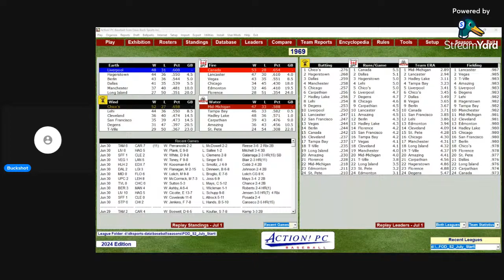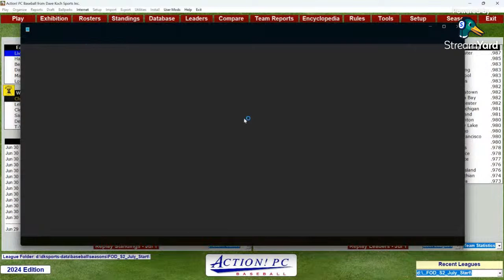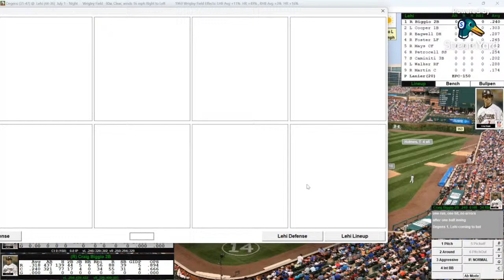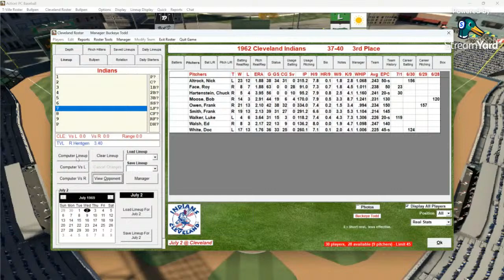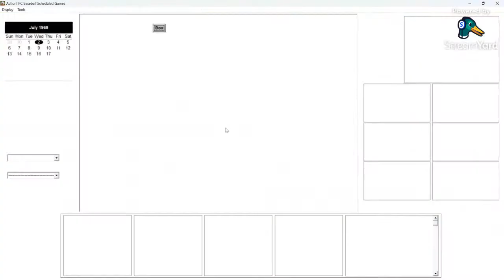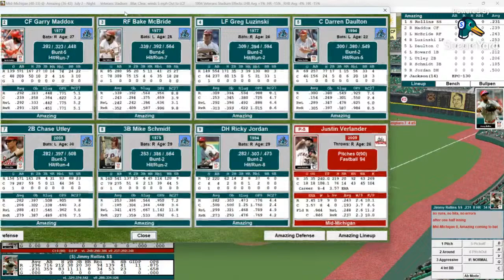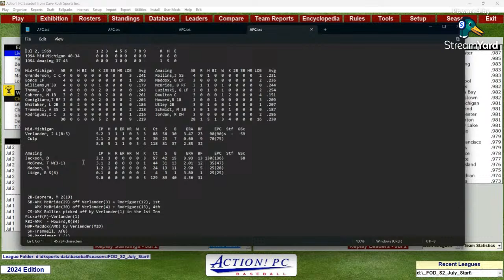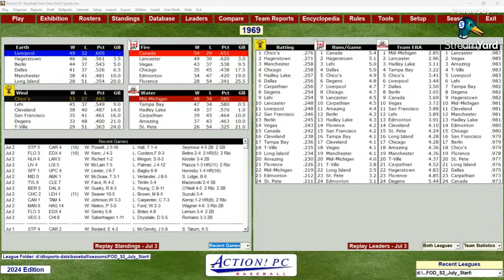Field of Dreams - Season 2 - Start of July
It's the first week of July in the Field of Dreams league for Season 2!